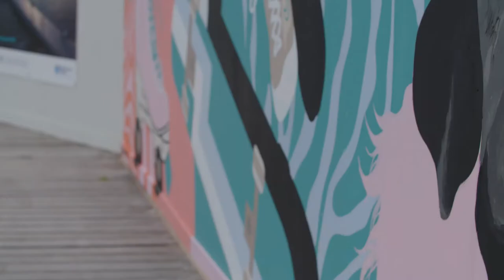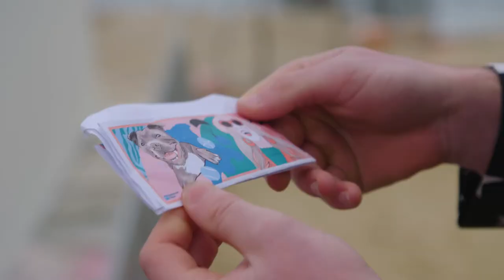Shakespeare Grove Main Drain Outlet Hoarding Artwork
Our artwork on the hoarding at the Shakespeare Grove Main Drain Outlet Renewal Project is now complete thanks to local artist, Juzpop Creations!

If St Kilda is in your 15km radius, pop past and take a look!

*Video filmed before current government lockdown restrictions in place.